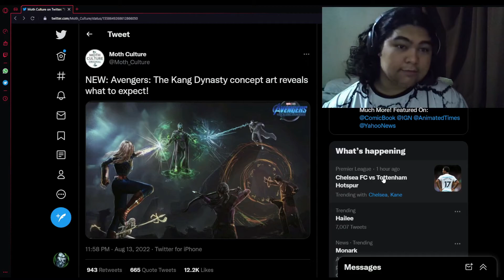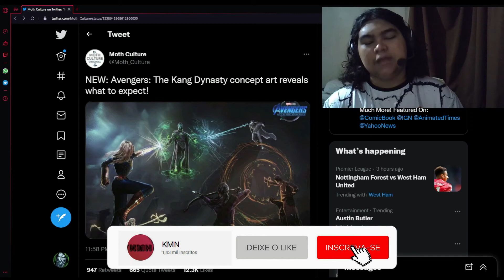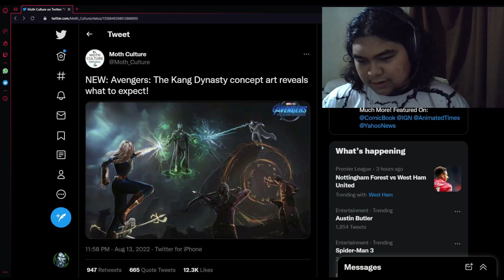REAL OU FAKE? VAZOU ARTE CONCEITUAL DA BATALHA DE VINGADORES DINASTIA KANG!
No último mês de julho, na San Diego Comic-Con, a Marvel Studios surpreendeu ao anunciar os dois próximos filmes dos Vingadores. Sim, de uma vez só o estúido anunciou o 5º e o 6º filme da equipe.

E eles irão estrear no mesmo ano: em maio de 2025 estreia Vingadores: Dinastia Kang, e seis meses depois, em novembro, chega aos cinemas Vingadores: Guerras Secretas, o fim da Saga do Multiverso.

A Marvel está preparando os dois próximos filmes da equipe da mesma forma como preparou Vingadores: Guerra Infinita e Vingadores: Ultimato

E ontem o Moth Culture vazou uma nova arte conceitual que mostra um pouco de como vai ser a batalha de dinastia kang!
VÍDEOS RELACIONADOS

THUMBMAKER: @diogo.ms16